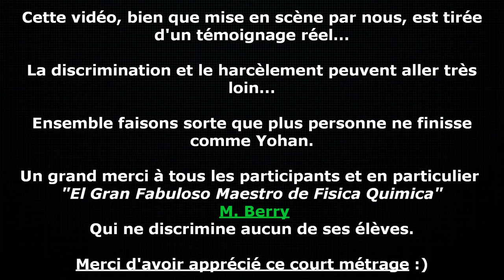ENCPB - 2021/2022 - 1G2 - Vidéo Propagande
Court-métrage d'amateur à propos de la discrimination d'élèves au sein d'un établissement scolaire.